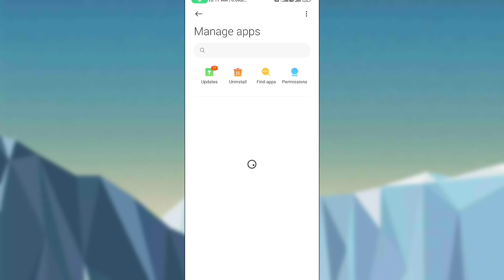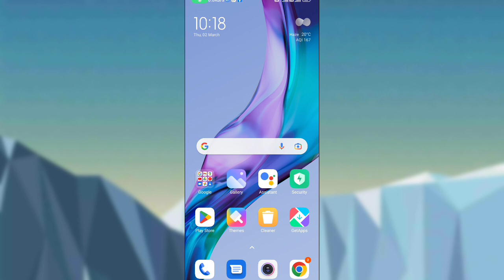Call aa raha hai par screen par show nhi ho raha h | Incoming Call is not showing on screen 🔥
Covered Topics
incoming calls not showing on screen
incoming call screen not showing
incoming calls not showing on lock screen
incoming calls not showing on screen motorola
incoming calls not showing on android
how to fix incoming call not showing on display in android
incoming call not displaying on android phone

Vinod techno